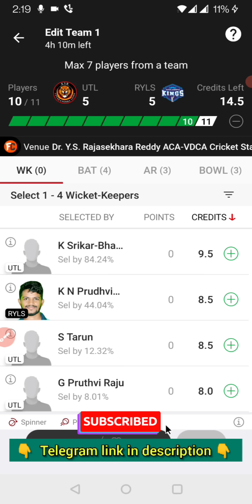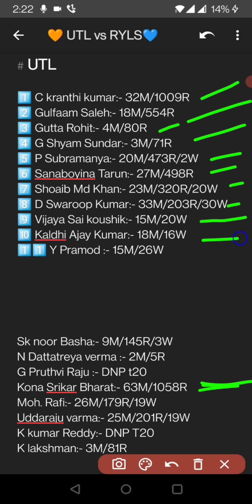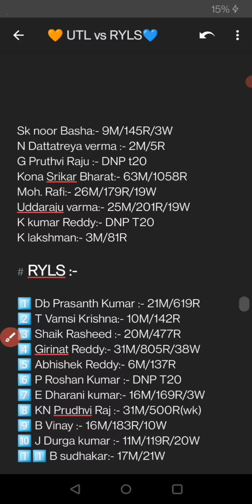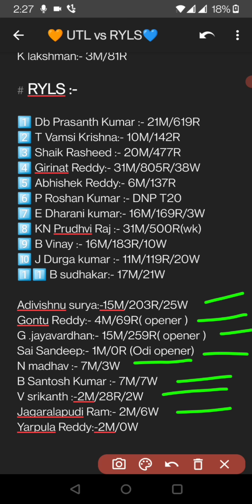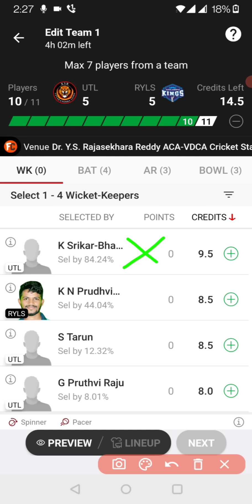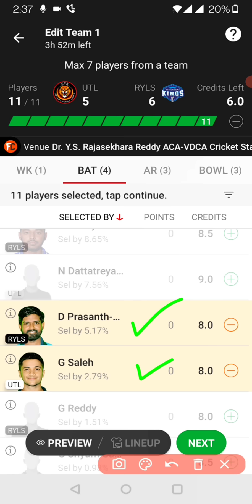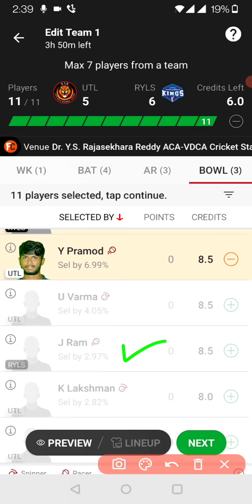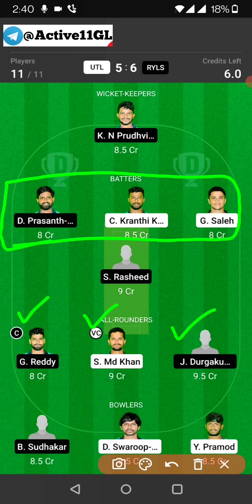UTL vs RYLS dream11 prediction || utl vs ryls dream11 team || utl vs ryls dream11 today match